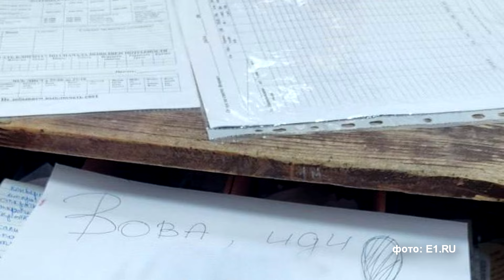Вор Вова без маски дербанит магазины каждую ночь?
Кроме тех, что он проводит в полиции после поимок.